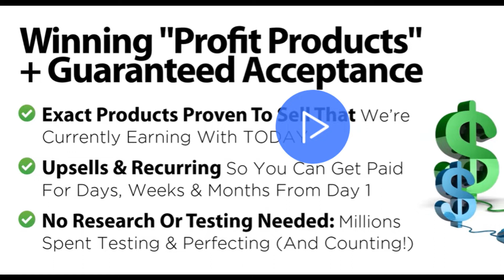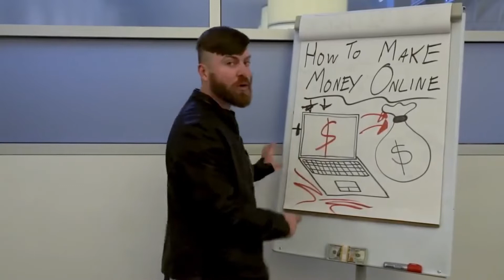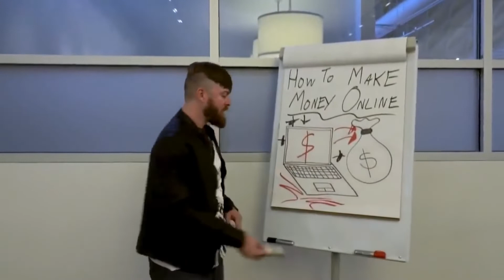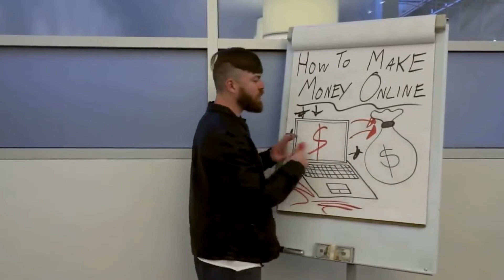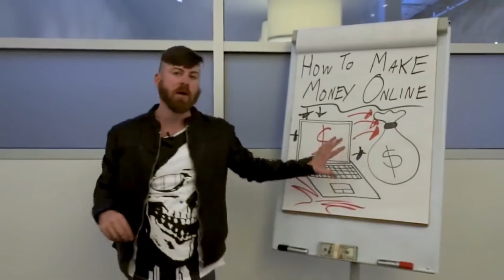🆕 John Crestani YouTube 👉 Is John Crestani Legit?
Your 2-hours FREE TRAINING starts in a few minutes! (FREE Webinar)

- John Crestani Course for beginners. Who is he? Results!

BOOK IN: Click above to join the 2-hours Free Webinar intro. Learn about paid ads: YouTube video advertising and Facebook ads, as well as how to get free advertising credits and free traffic online.
If you want to discover lots more tips regarding questions like step by step free training I recommend you take a look at our various other YT videos:

START earning a consistent income online on the home based PC or laptop, work remotely
as a trainee student of mentor John Crestani in the USA.

free intro ad credit money - reinvested - multiplies. Profit cycles
💰 Price $997 for lifetime access (additional costs, discount info)
😍 Pros Highly praised support, lifetime access, weekly live webinars.
                    Support is 24/7/365 1:1 coaching.

John crestani reviews
John crestani course review
John crestani review video on YouTube.

Geoff Dodd, Online Courses